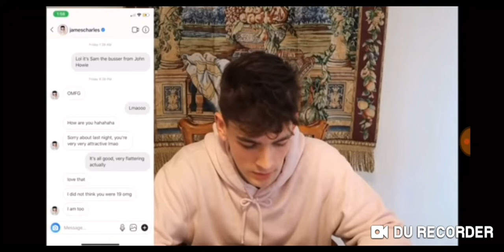James Charles Waiter Tells his side of the story (Deleted Video)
Tati, James Charles, James Charles Waiter, tati vs James Charles, seattle waiter, waiter, seattle, news